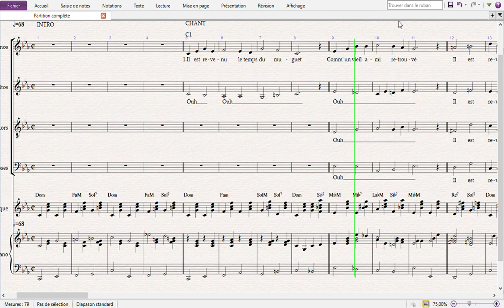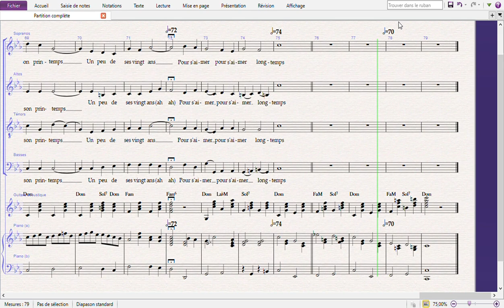Le temps du muguet Piano Guitare 4 voix